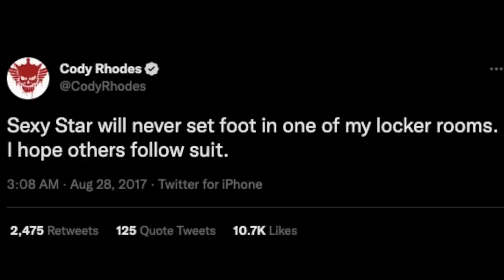The Wrestling Degenerates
Professional wrestling is a business that is full of egos, backstage politics and at times utter degeneracy. The world of meaty men slapping eachother exists to tell stories, get positive messages across. Moments like Daniel Bryan winning at WrestleMania, Punk in Chicago, Eddie beating Brock. But the thing is, those are characters and playing those characters are real people. And sometimes the people playing these wrestlers and characters we see on our TV’s true colours are shown. In today's video we’re going to go over 3 wrestlers who have gained distinct reputations within the wrestling world, for various reasons

00:56 - Sexy Star
04:06 - Teddy Hart
09:15 - Joey Ryan

Video title: The Wrestling Degenerates